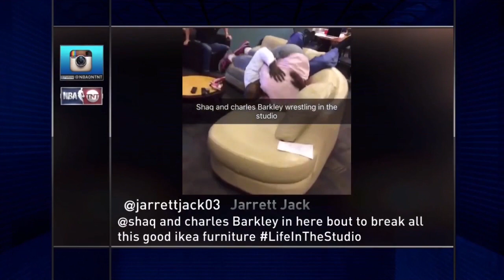[Playoffs Ep. 11/15-16] Inside The NBA on TNT Full Episode Re-Direction Vid to New Channel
Inside The NBA on TNT Full Episode - 4-28-16

Summary:
This is a redirection vid to guide subscribers to my new channel and the ITNBA Full Episode for 4-28-16 I just uploaded on my new channel.